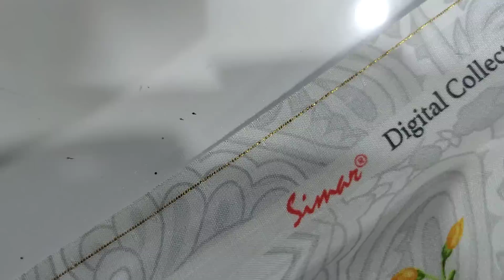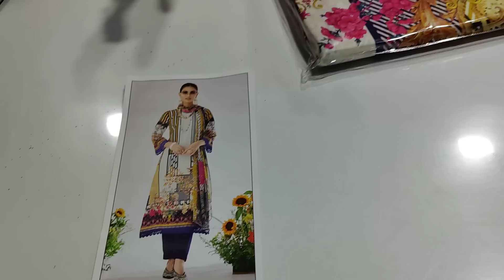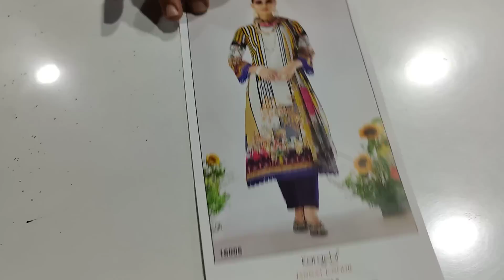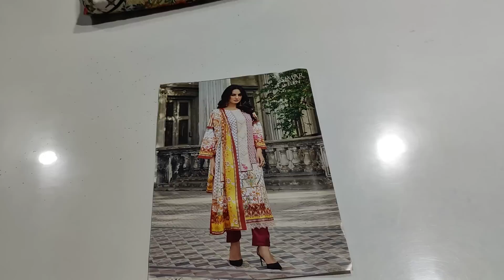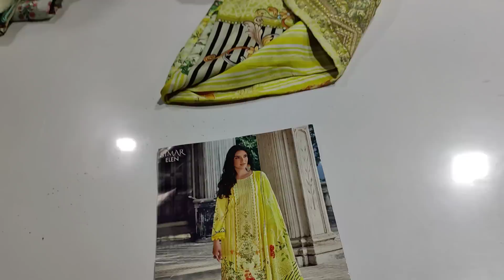कराची वर्क डिमाडेड सूट 🌹🌹 सबसे अलग वैरायटी वर्क मे 🌹9050832256(15-7-22)